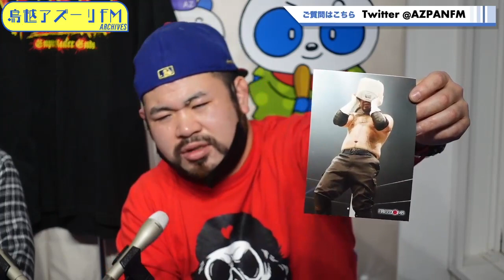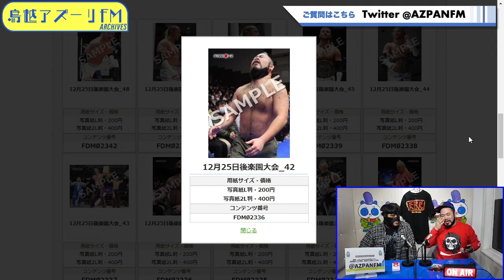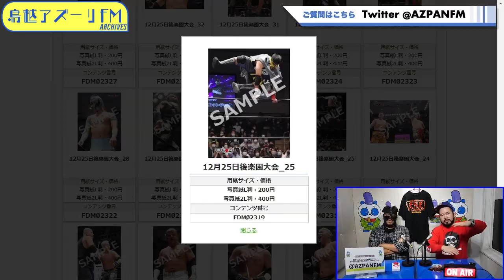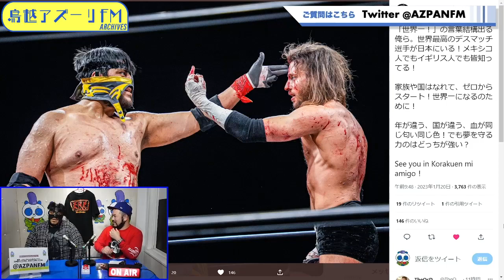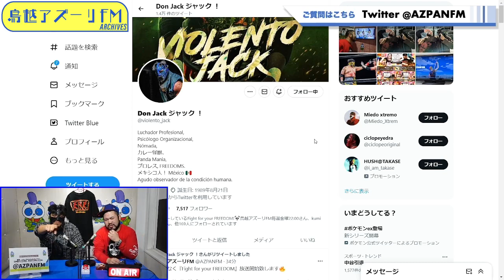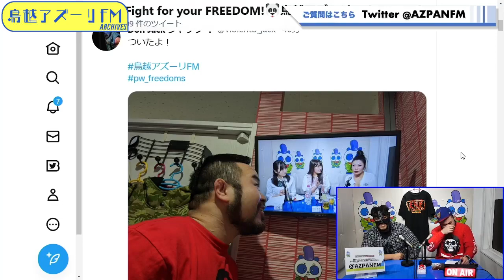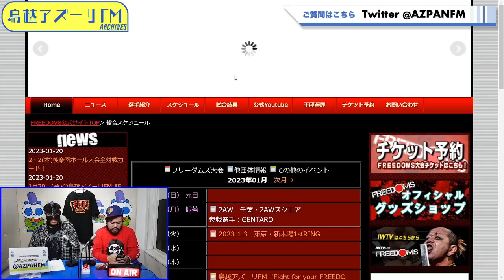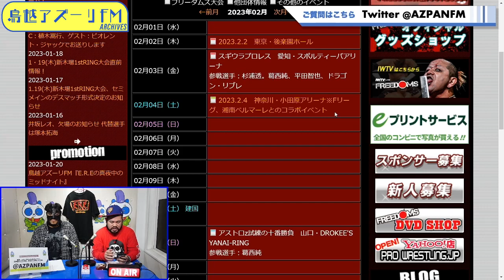2023年01月20日配信 Fight for your FREEDOM! 【特別編】『EREの真夜中のミッドナイト』 MC:植木嵩行 ゲスト：ビオレントジャック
MC:植木嵩行
ゲスト：ビオレントジャック